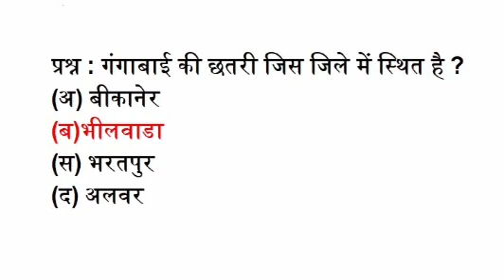गंगाबाई की छतरी जिस जिले में स्थित है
प्रश्न : गंगाबाई की छतरी जिस जिले में स्थित है ?
(अ) बीकानेर
(ब)भीलवाडा
(स) भरतपुर
(द) अलवर